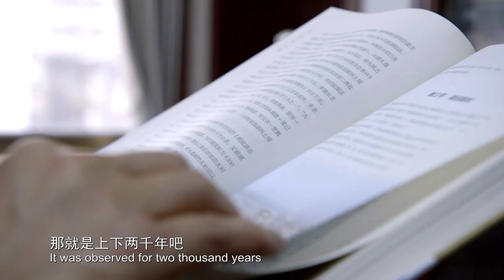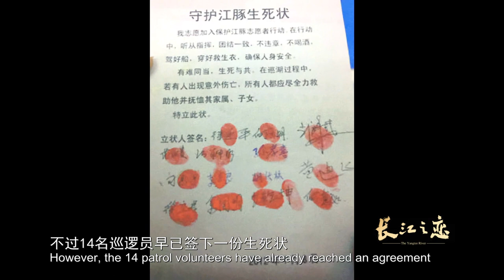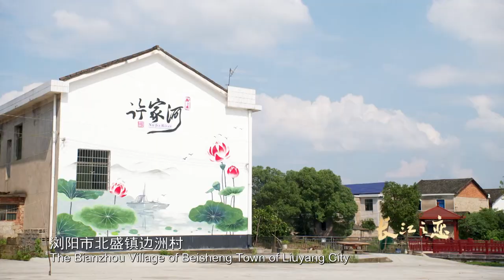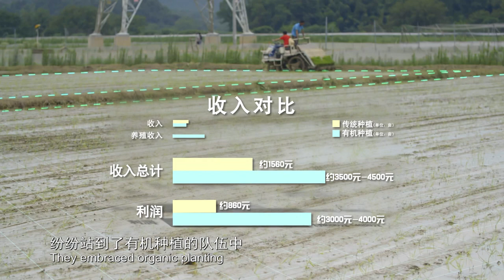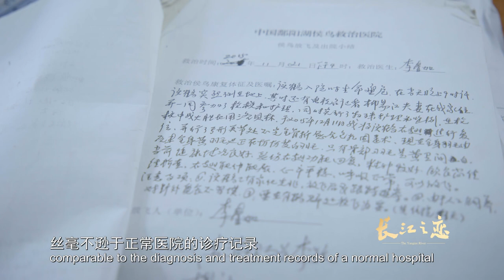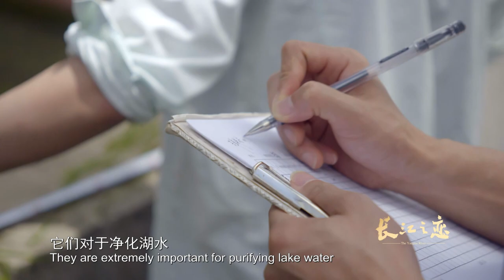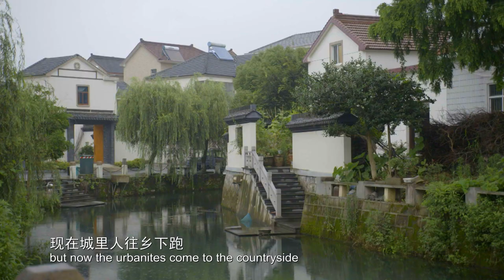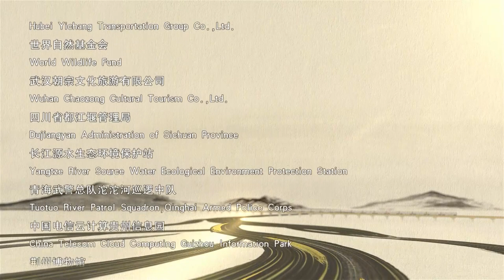Documentary 'The Yangtze River' | Episode 4: The tapestry of lakes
Documentary series TheYangtzeRiver offers a glimpse into the social changes and environmental transformation along the Yangtze River. Using 4K technologies, the series examines the Chinese mother river from the perspective of environmentalprotection, celebrating the commitments and efforts Chinese people have made pitted against the backdrop of global concern over the issue.

The Yangtze is the third longest river in the world and also the mother river of Chinese people. It nourishes around 40% of China's population while its basin is one of the most biodiverse regions in the world - home to rare species such as giant pandas, porpoises and snow leopards. However, excessive use of natural resources has threatened the environment of its reaches.

This documentary series features a roster of interviewees, depicting the emotional bond of people living in different regions of the mighty river. The crew of the documentary has also approached nearly a hundred experts and scholars in the fields of hydrology, water conservancy, geography, climate, flora and fauna, economy and humanities, including a dozen members of the Chinese Academy of Sciences and the Chinese Academy of Engineering.